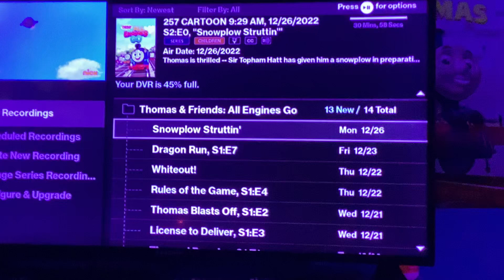New episodes AEG came out today